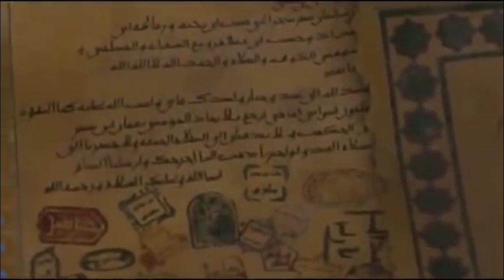Hazrat Muslim Kufa Kaise Pauche II حضرت مسلم کوفہ تک کیسے پہنچیں II हज़रत मुस्लीम कूफ़ा कैसे पहुँचे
1 مہینے سے زیادہ کا عرصہ گزر چکا ہے جب حضرت مسلم کوفہ نہیں پہنچے تھے جب حضرت مختار کو معلوم ہوا کہ حضرت مسلم (ع) کوفہ نہیں پہنچے ہیں تو وہ اپنے دوست کو اس کی تلاش کے لئے بھیجتا ہے اور اسے اپنے گھر لاتا ہے۔
एक महीने से ज़ादा हो गया थे हज़रत मुस्लिम कूफ़ा नहीं पहुँचे थे ब हज़रत मुख्तार को पता चला कि हज़रत मुस्लिम (अ।) कुफ़ा नहीं पहुँचे हैं तो वह अपने मित्र को उसकी खोज करने के लिए भेजते हैं और उन्हें अपने घर लेन को कहते है
It's been more than 1 month since Hazrat Muslim was not reached Kufa when Hazrat Mukhtar came to know that Hazrat Muslim (a.s) not reached Kufa then he sends his friend to search for him and bring him to his home.